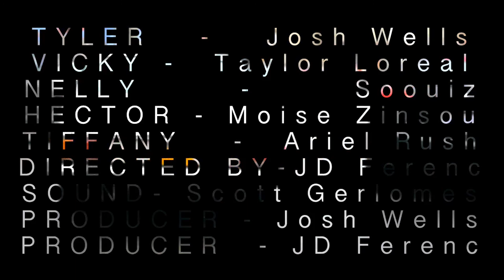Fresh Push: Cinematic Short w/ Josh Wells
Directed by: BeatWatch
Produced by: Josh Wells
Featuring; Taylor Loreal, Soouiz, Ariel Rush, Moise Zinsou